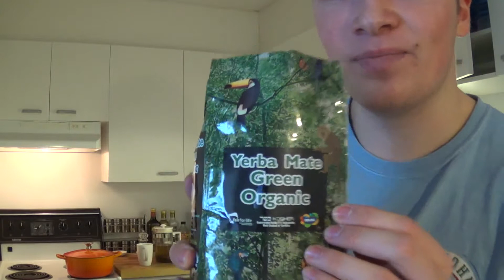Le meilleur Brûleur de graisses NATUREL Que personne ne connaît